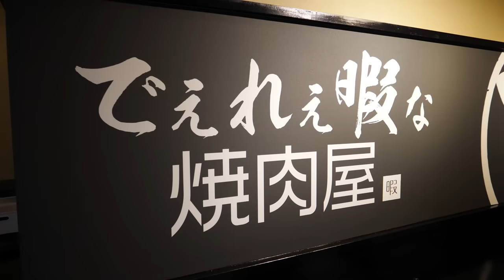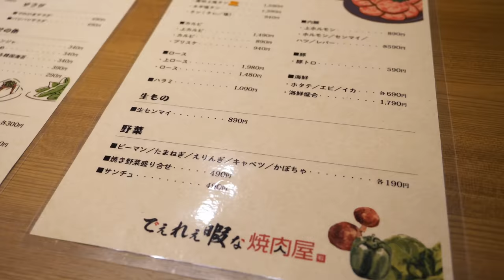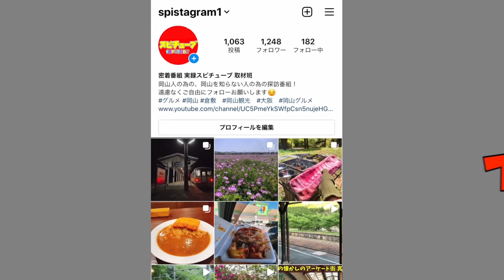岡山県倉敷市にある...すごい暇らしい焼肉屋に突撃潜入！どんな感じなのか？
でぇれぇ暇な焼き肉屋
岡山県倉敷市笹沖　４６９−３

再生リスト